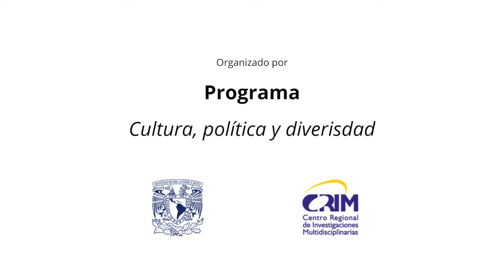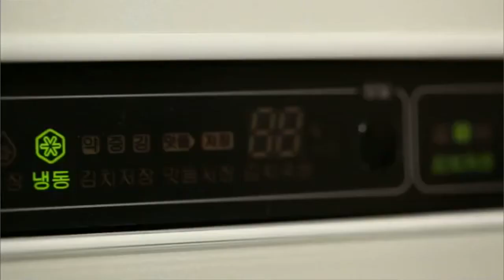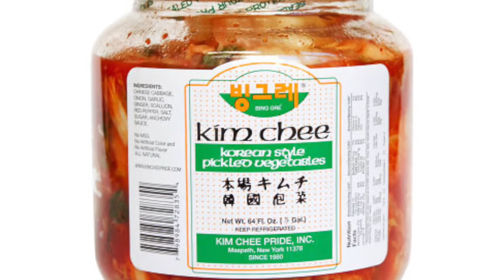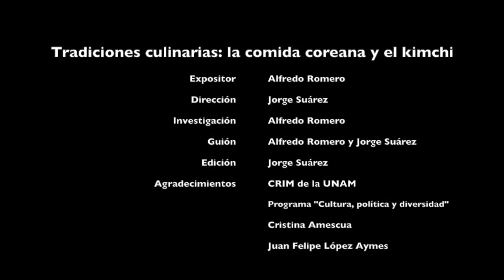Tradiciones culinarias: la comida corena y el kimchi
Tradiciones culinarias: la comida coreana y el kimchi

Expositor: Alfredo Romero
Dirección: Jorge Suárez
Investigación: Alfredo Romero
Guión: Alfredo Romero y Jorge Suárez
Edición: Jorge Suárez

Agradecimientos
CRIM de la UNAM
Programa "Cultura, política y diversidad"
Cristina Amescua
Juan Felipe López Aymes

Material videográfico
Kimjang, making and sharing kimchi in the Republic of Korea - UNESCO

Música
숙명 가야금 연주단 - Sookmyung Gayageum Orchestra
18현과 25현을 위한 '아리랑'
25현 가야금 변주곡 '도라지'
초소의 봄

Facultad de Ciencias Políticas y Sociales - UNAM

Presentado en Congreso Internacional
sobre experiencias en la salvaguarda del patrimonio cultural inmaterial 2015

Organizado por el Programa "Cultura, política y diversidad"
CRIM-UNAM

CMEC - México 2020